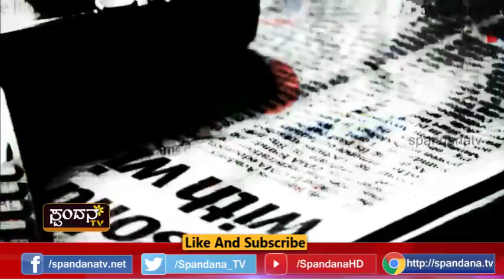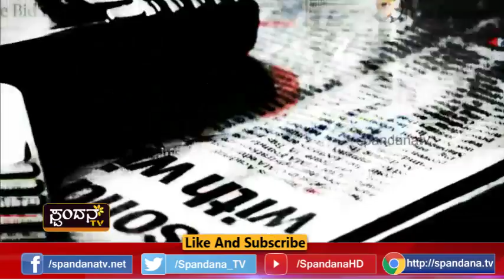Parivartana Ryali Yaarigaagi │ಪರಿವರ್ತನ ರ್ಯಾಲಿ ಯಾರಿಗಾಗಿ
ಪರಿವರ್ತನ ರ್ಯಾಲಿ ಯಾರಿಗಾಗಿ ?
ಉಡುಪಿಯಲ್ಲಿ ಪರಿವರ್ತನ ರ್ಯಾಲಿ
ಯಡಿಯೂರಪ್ಪರವರ ದತ್ತು ಗ್ರಾಮ ಹೇಗಿದೆ?
ಎಲ್ಲಾ ಪ್ರತಿಬಟನೆಗಳಿಗೆ ಉತ್ತರ ಸಿಕ್ಕೀತೆ?
ಟೋಲ್ ಗೇಟ್, ಪರ್ಕಳ ರಸ್ತೆ, ಮರಳುಗಾರಿಕೆ
ಬಗೆಹರಿಯಲಿದೆಯೆ ಸಮಸ್ಯೆ ?